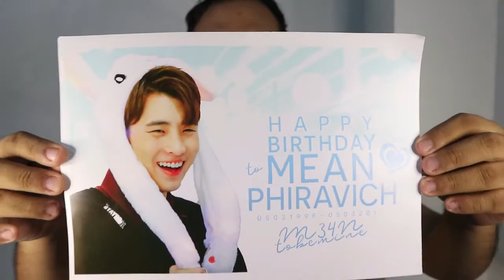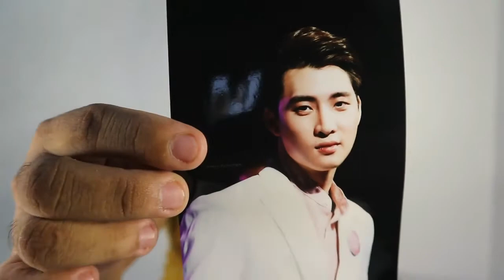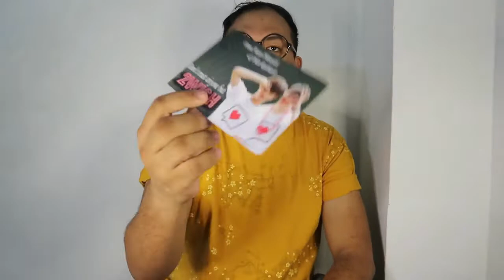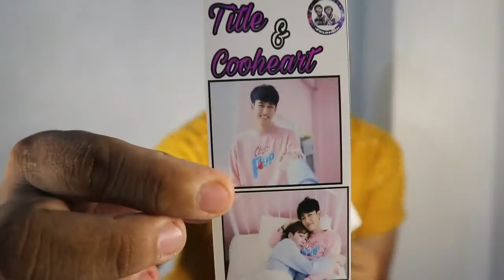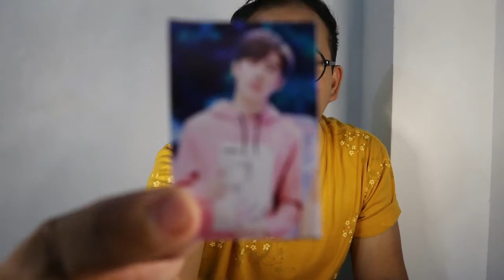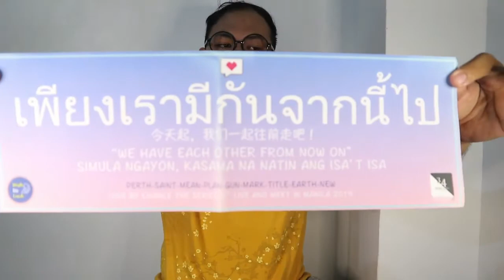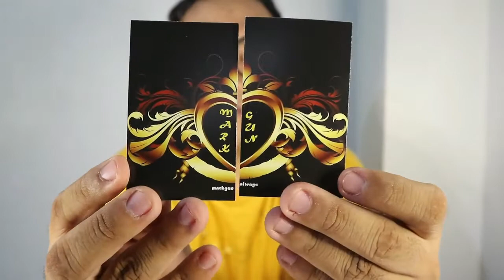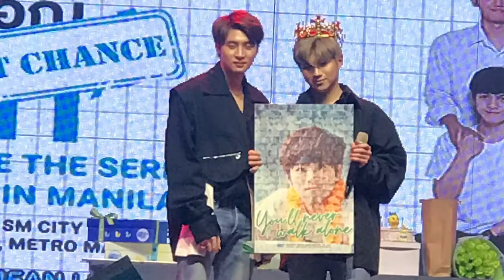Love By Chance in Manila 2019 ( Haul+Montage+Giveaway)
Finally guyths! I'm back this is my first log after my 2 months of hiatus of not posting any videos but now IM FINALLY BACK AND ITS GOOD TO BE BACK!

This video is about the things that I was able to get during the fan meeting of a thai BL series that i really enjoy and love ( I know you guys love them too)

I'll be also doing my first ever giveaway! watch the video till the end for you to know the mechanics on how to join!

Links for the different fan base for LBC and Wish us luck:

ig and twitter: @WULOFFICIALPH

If you want to order bl thai merch you can go to this link!

and if you want to do business or collaborations you can reach me to this email